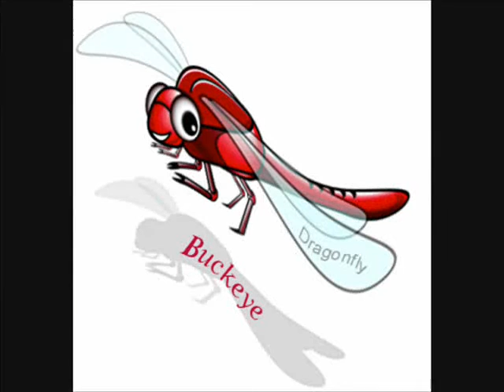Buckeye Dragonfly Time For living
Flying with friends